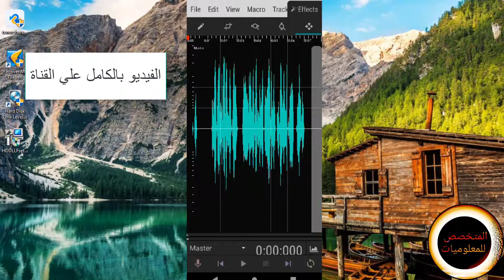تعلم تسجيل وتعديل الصوت مع برنامج WaveEditor برنامج خرافي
فيديو اليوم لتعليم برنامج Wave Editor  لتسجيل الصوت وتعديله وإضافة efficts وتأثيرات عليه بكل سهوله مع شرح مبسط للبرنامج وإزالة الضوضاء والأصوات الخارجية بضغطة واحدة
برنامج خرافي
رابط الصفحة الشخصية بالفيس بوك